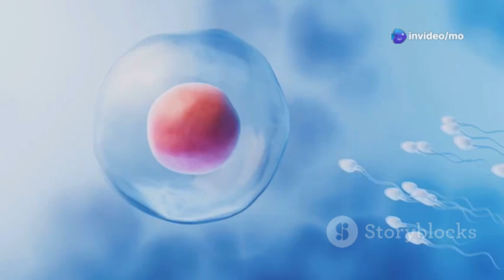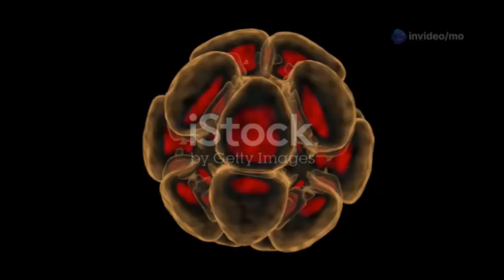The Miracle of Life Fertilization Explained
Steps of Fertilization:
1. Sperm Transport & Capacitation
○ Millions of sperm are released into the female reproductive tract during
ejaculation.
○ Only a few hundred reach the fallopian tube, where the egg is located.
○ Sperm undergo capacitation, a process that enhances their ability to
penetrate the egg.
2. Sperm-Egg Recognition & Binding
○ The sperm binds to the zona pellucida, a protective glycoprotein layer
around the egg.
○ Special enzymes from the sperm head break down this layer in a process
called the acrosome reaction.
3. Membrane Fusion & Genetic Exchange
○ One sperm successfully penetrates the egg’s membrane.
○ The sperm and egg membranes fuse, allowing the sperm nucleus to enter
the egg’s cytoplasm.
4. Zygote Formation
○ The egg completes meiosis II, forming a mature ovum and a small polar
body.
○ The sperm and egg nuclei (pronuclei) combine, restoring the full set of 46
chromosomes (diploid number).
○ This single cell is now called a zygote and will begin its first cell divisions.
5. Prevention of Polyspermy
○ After fertilization, the egg releases enzymes that harden the zona
pellucida, preventing additional sperm from entering.
Where and When Does Fertilization Happen?
● Occurs in the fallopian tube (also called the oviduct).
● Typically happens within 24 hours after ovulation, since the egg has a short
lifespan